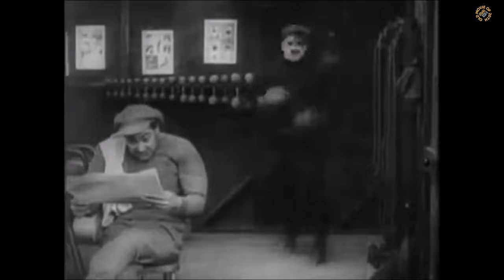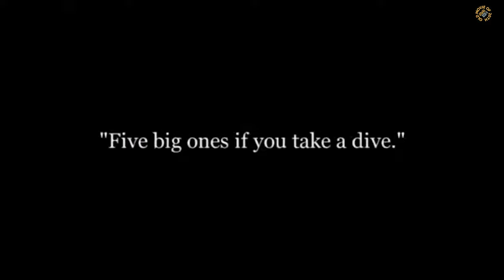Charlie Chaplin The Champion(1915) Complete Episode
The Champion is a 1915 American silent comedy film released by Essanay Studios, starring Charles Chaplin alongside Edna Purviance and Leo White. Essanay co-owner and star, Broncho Billy Anderson can be seen as an enthusiastic audience member in the boxing match scene.

In this comedy, Charlie Chaplin has a companion—a pet bulldog. Walking along a street with his bulldog, Charlie finds a "good luck" horseshoe just as he passes the training camp of an enormous fighter named Spike Dugan. Outside the camp is a large, painted advertisement which states Dugan is seeking sparring partners "who can take a punch." After watching other better fighters be soundly beaten by Dugan, Charlie decides his best bet is to put the horseshoe inside his boxing glove. Using the loaded glove, Charlie connects with a solid punch and wins. The trainer prepares Charlie to fight the world champion. A gambler wants Charlie to throw the fight. He and the trainer's daughter fall in love.

Directed by
Charles Chaplin

Written by
Charles Chaplin

Produced by
Jess Robbins

Cast
Charles Chaplin in The Champion (1915)
Charles Chaplin as Challenger
Edna Purviance as Trainer's daughter
Ernest Van Pelt as Spike Dugan
Lloyd Bacon as Second sparring partner / Referee
Leo White as Crooked gambler
Carl Stockdale as Sparring partner
Billy Armstrong as Sparring partner
Paddy McGuire as Sparring partner
Bud Jamison as Bob Uppercut, Champion
Ben Turpin as Ringside vendor